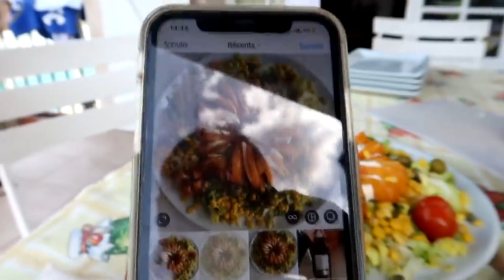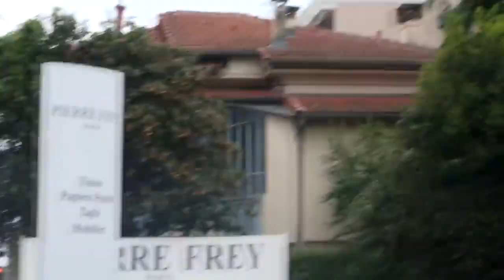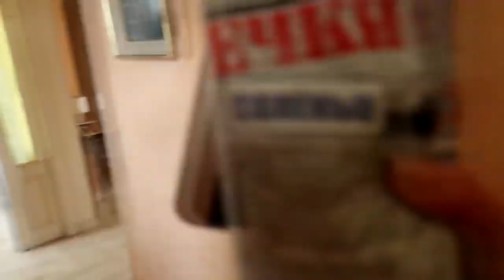#1155 Теперь муж БУДЕТ В МОИХ ВЛОГАХ но с условием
Косметика которой я пользуюсь всегда отсюда Это архивное видео май 2020